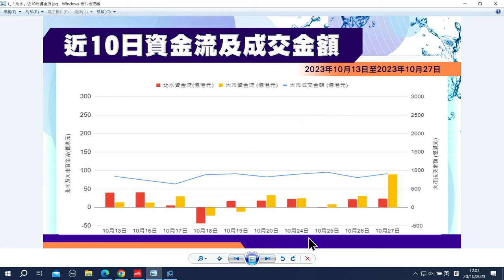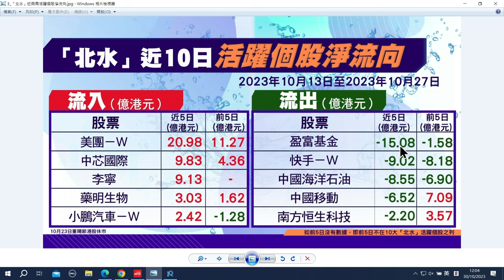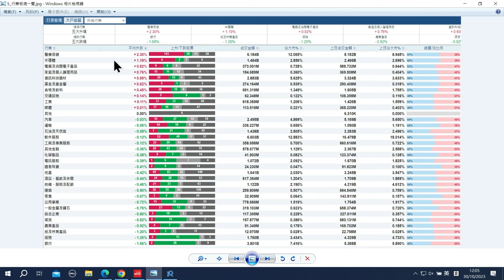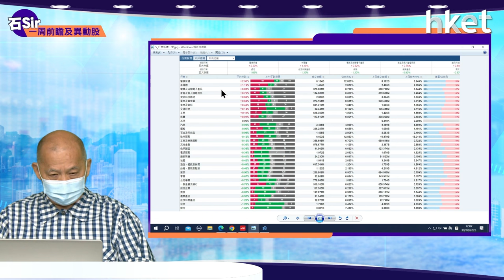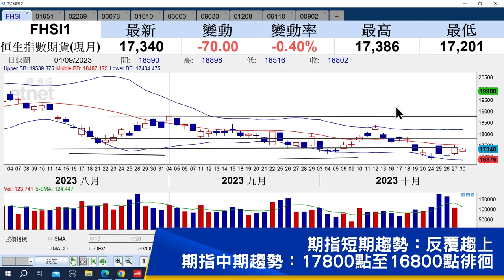【石Sir一周前瞻及異動股】錦欣生殖、藥明生物、海吉亞醫療（立即收看）